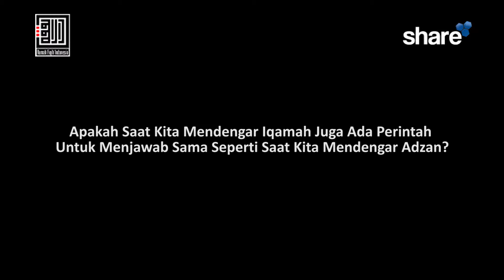Saat Mendengar Iqamah Juga Ada Perintah Menjawab Seperti Saat Adzan? - M Saiyid Mahadhir, Lc, MA